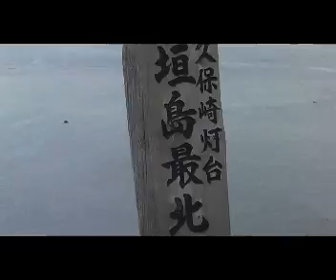平久保崎灯台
石垣島最北端の灯台